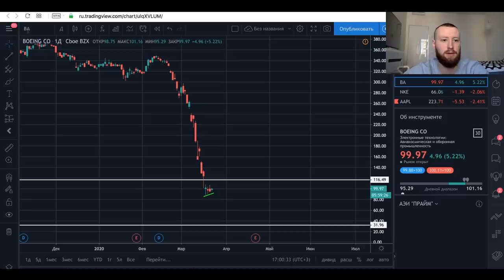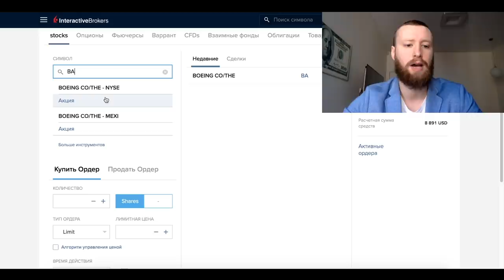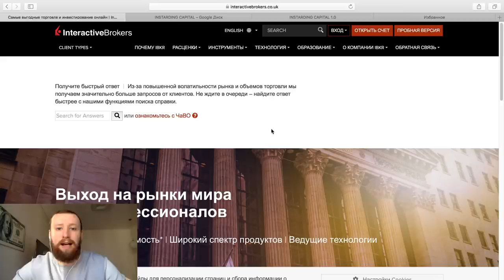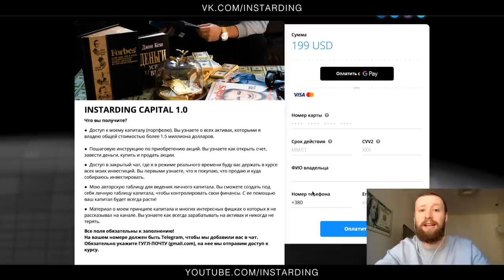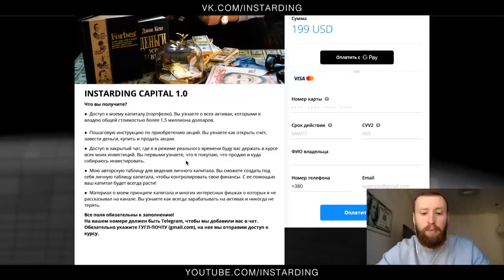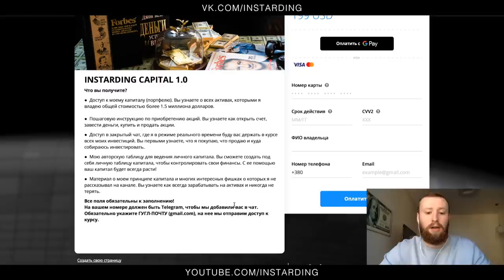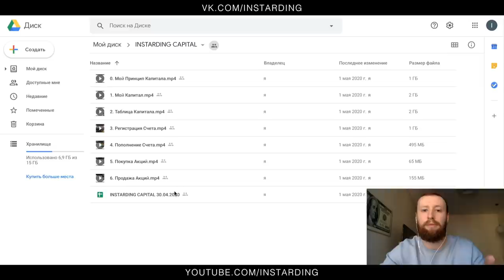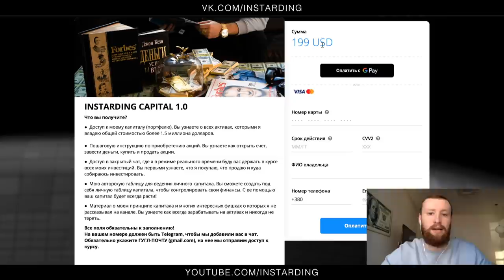Как покупать и продавать АКЦИИ! Подробная инструкция по Interactive Brokers!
Как покупать акции в России, Украине, Белоруссии, Казакстане через Interactive Brokers!